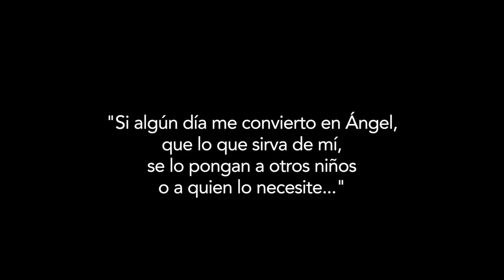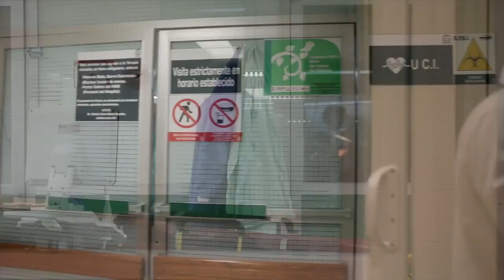Donación de órganos de una adolescente salva dos vidas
“Si algún día me convierto en ángel, que lo que sirva de mí, se lo pongan a otros niños o a quién lo necesite”, fue el pensamiento que una joven adolescente guerrerense de 16 años le externó a su madre cuando en alguna ocasión hablaron del tema de la donación de órganos y tejidos, hoy su decisión se cumplió.